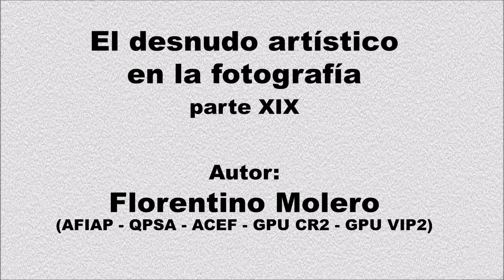Nada es verdad ni mentira..., Exposición fotográfica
XIX video sobre el desnudo artístico en la fotografía